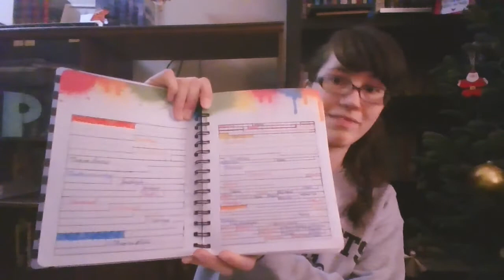Andi's Tips for Making New Year's Resolutions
My past and current resolutions, as well as a few guidelines I have figured out to help any new resolutions succeed.